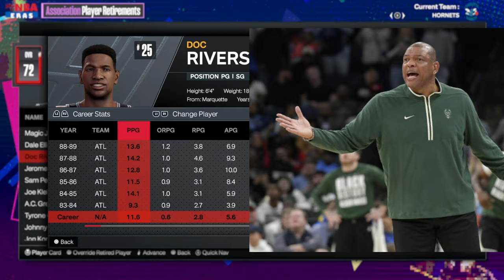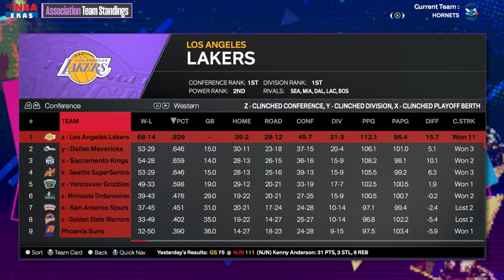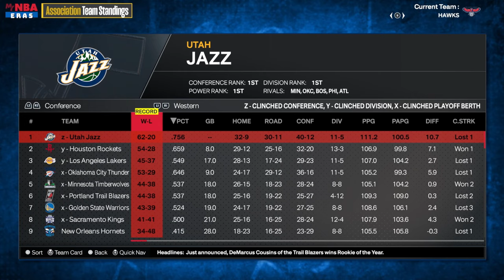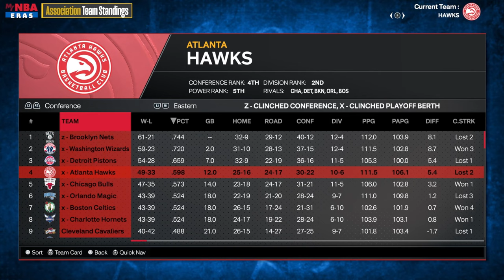What If Kobe Was NEVER Traded?